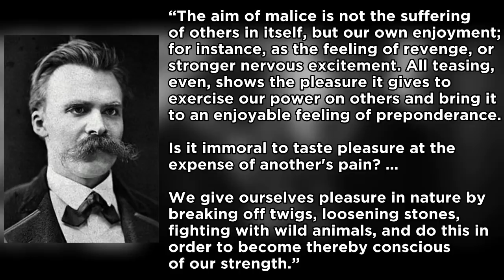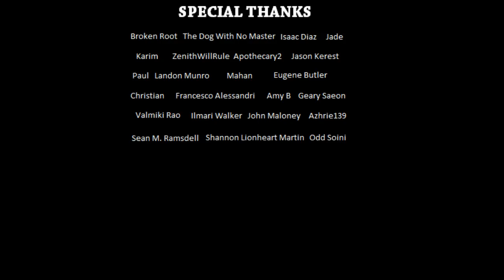The Elephant Man - Renegade Cut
Lynch Month continues with the 1980 film The Elephant Man. What makes someone a human being? Is morality the exclusive property of humans?